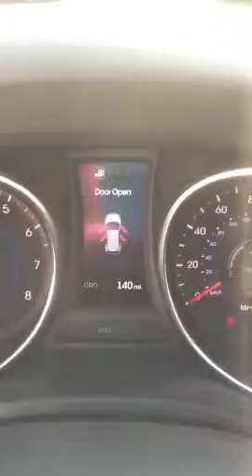Donald Seiders 2013 Hyundai Santa Fe Sport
Beautiful white metallic 2013 Hyundai Santa Fe Sport AWD, backup camera, Bluelink system, push start.